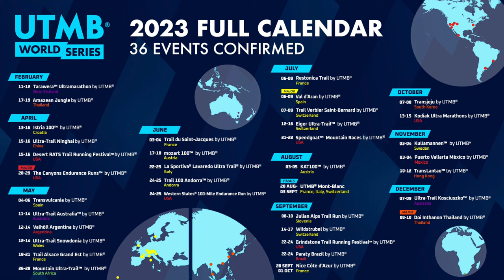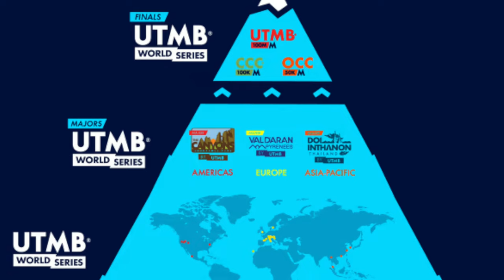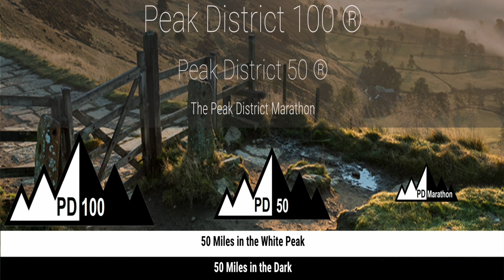UTMB's UK Plans: CEO Reveals GROWTH opportunities in the UK & What it Means for UK Ultra Runners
👟 Is the UTMB World Series monopolizing ultra running, or is it offering new opportunities for athletes in the UK? In this exclusive video, we sit down with Florian Lamblin, CEO of UTMB International, to discuss the brand's expansion plans in the United Kingdom.

📋 Video Highlights:

The growing significance of UTMB in the ultra running community.
What you need to know about the Running Stones currency and how it gets you to Chamonix.
UTMB's plan to host more races in UK locations including the Lake District, Scotland, and the Peak District.
Balancing tourism benefits with environmental concerns.
⛰️ Key Questions:

Could UTMB create a rival event to the well-known Lakeland 100?
Are UTMB acquiring existing events in Scotland and the Peak District?
What does this mean for independent race companies in the UK?
Is UTMB’s expansion a win for the ultra running community, or a path to monopoly?

🏃‍♂️🏃‍♀️ See you on the start line!